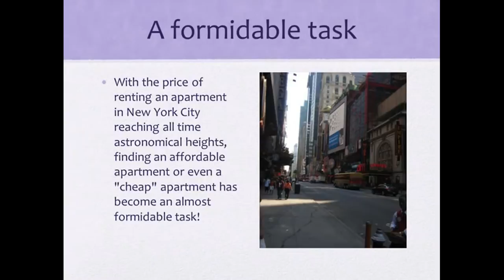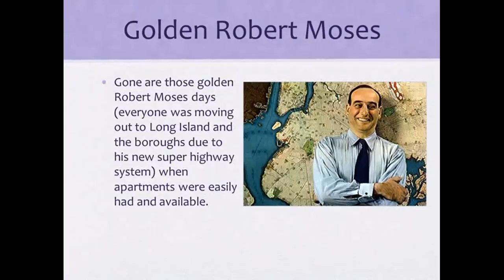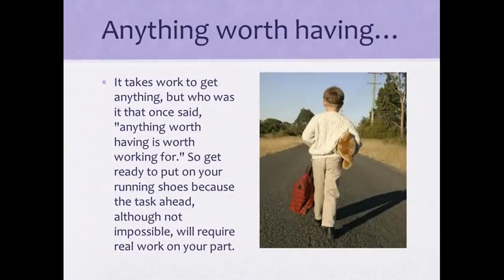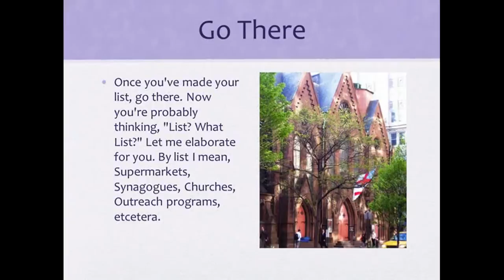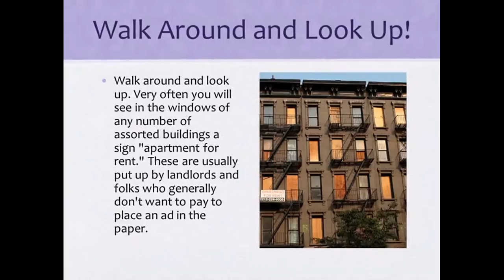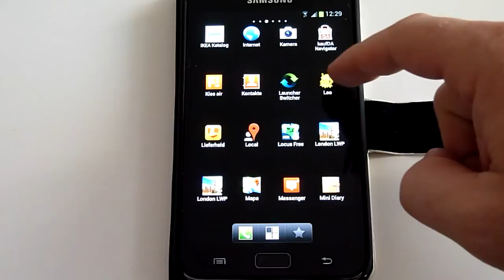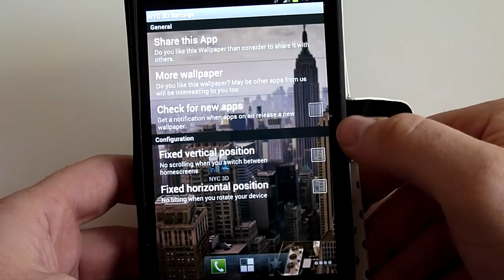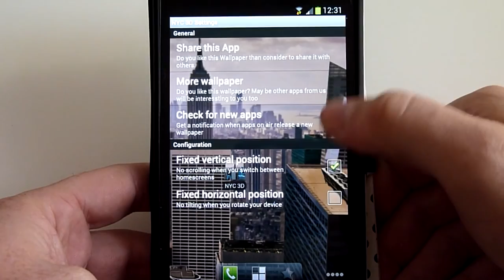New York City rat taking pizza home on the subway City York New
New York City rat taking pizza home on the subway

Rat (Animal)
New York City (City/Town/Village)

Nyc
TMNT (Film)
Teenage Mutant Ninja Turtles (Fictional Universe)
subway
cute
comedy
lol
Splinter (Fictional Character)

hungry